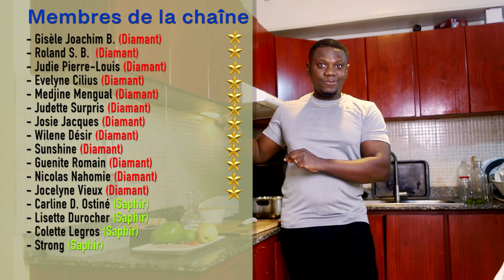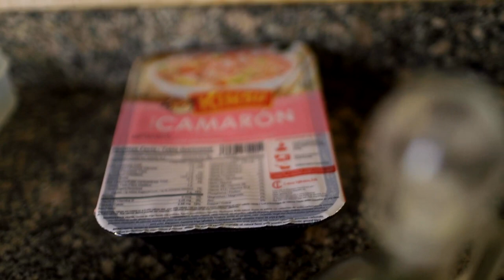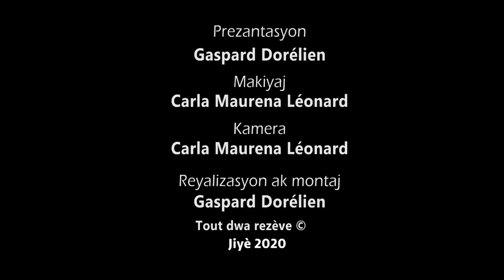Menu # 1 pou Boîte à lunch pou timoun al lekòl, pou granmoun al travay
Men lyen pou nou kòmande sandwich maker a

1-Aparèy pou kwit legim à la vapeur
2- moul pou bay diri a fòm won an
3- Men lyen pou w kòmande sòs soja a
5- Men lyen pou w kòmande sòs teriyaki a
6- Men lyen pou n kòmande nouvo garlic chopper a
7- Men lyen pou w kòmande food processor an glas la:
8- Men lyen pou w kòmande yon JUICER (extracteur de jus)
9- Men lyen pou w kòmande curry a
10- Men lyen pou n kòmande jenjanm an poud la
11- Men lyen pou w kòmande food processor 8 tas la
12- Men lyen pou w kòmande food chopper a
13- Men lyen pou n kòmande zouti pou n file kouto a
14- Men lyen pou n kòmande yon bon koto kuizin
15- Men lyen pou n kòmande yon kaswòl “non stick”
16- Men lyen pou n kòmande yon sandwich maker
1-Aparèy pou kwit legim à la vapeur
2- moul pou bay diri a fòm won an
3- Men lyen pou w kòmande sòs soja a
5- Men lyen pou w kòmande sòs teriyaki a
6- Men lyen pou n kòmande nouvo garlic chopper a
7- Men lyen pou w kòmande food processor an glas la:
8- Men lyen pou w kòmande yon JUICER (extracteur de jus)
9- Men lyen pou w kòmande curry a
10- Men lyen pou n kòmande jenjanm an poud la
11- Men lyen pou w kòmande food processor 8 tas la
12- Men lyen pou w kòmande food chopper a
13- Men lyen pou n kòmande zouti pou n file kouto a
14- Men lyen pou n kòmande yon bon koto kuizin
15- Men lyen pou n kòmande yon kaswòl “non stick”